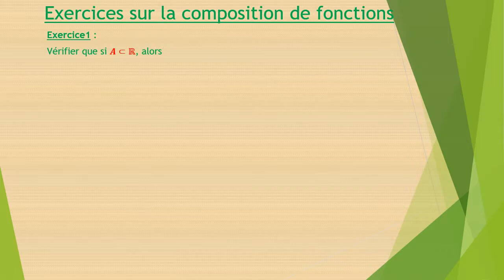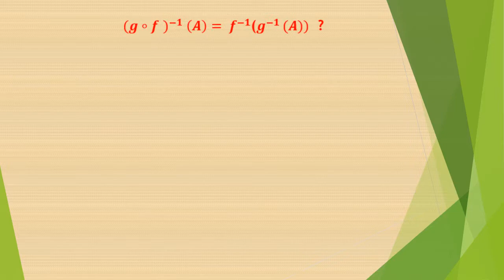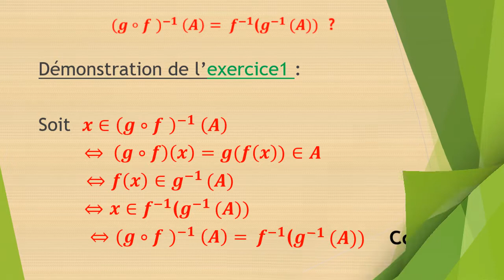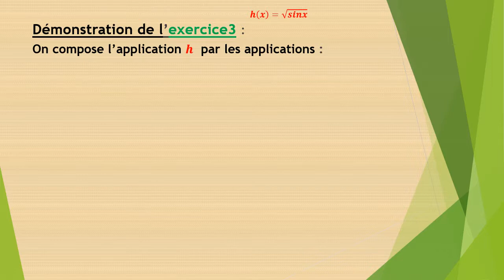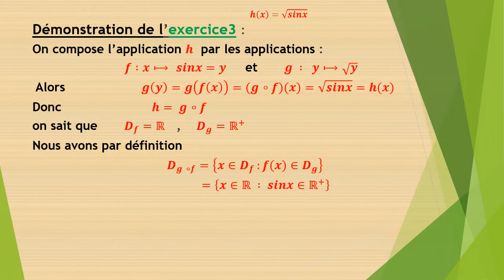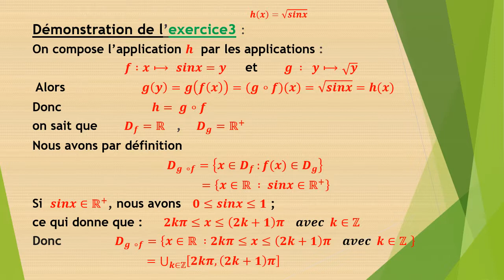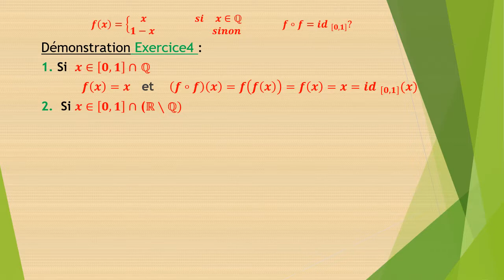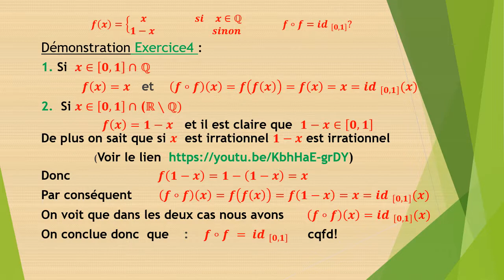Exercices sur la composition de fonctions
4 exercices sur la composition des fonctions.